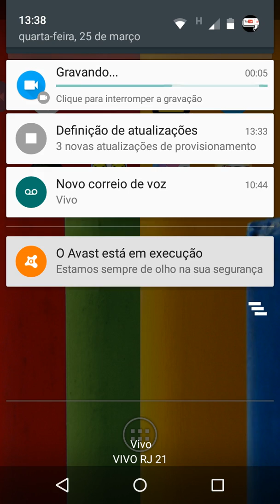Novo jogo do Pokémon